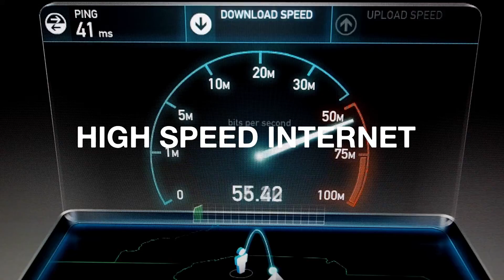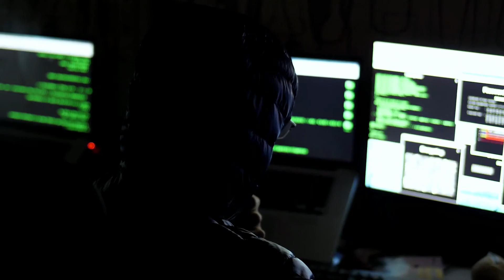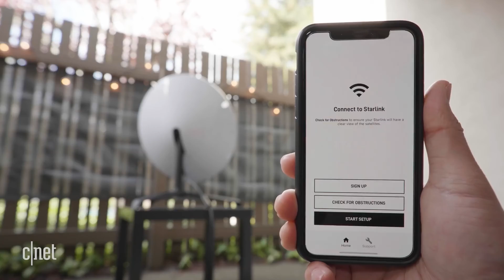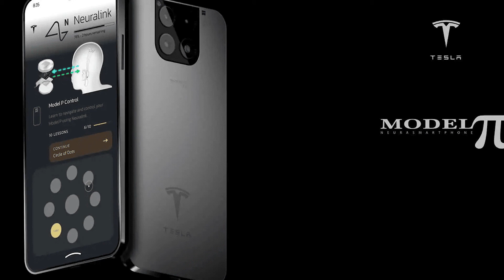How Elon Musk Starlink Will be used as a GPS, and more than simply being a satellite internet?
Researchers use Starlink satellites to pinpoint location, similar to GPS

Disruptor, Game-changer, Innovator. These words are synonymous with Elon Musk. What else should you call the man who created PayPal, SpaceX, and Tesla?
Today SpaceX's Starlink may look to be an outstanding satellite internet provider with a simple but admirable objective, but as we've come to expect from Elon Musk, there's considerably more potential than what's been shown thus far.
While Starlink, SpaceX's private sector satellite constellation, is currently in beta mode, serving internet wirelessly to 17 countries around the world, there is a lot more than Starlink can do, including GPS NAVIGATION navigation and high-speed internet tests, as well as speculations of global cellular services communication capabilities, environmental data collection interconnectivity, and more.
There's still a lot of extravagant potential in Starlink, so here's how it can do more than simply being a satellite internet.
The Global Positioning System (GPS), formerly known as Navstar GPS, is a satellite-based radio navigation system owned by the United States Space Force.